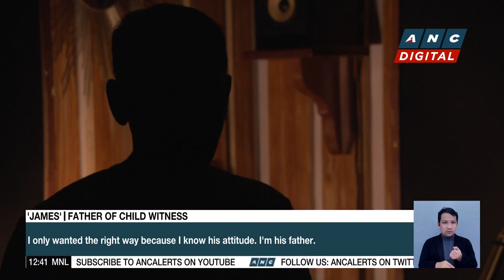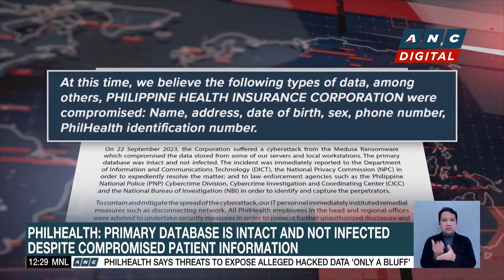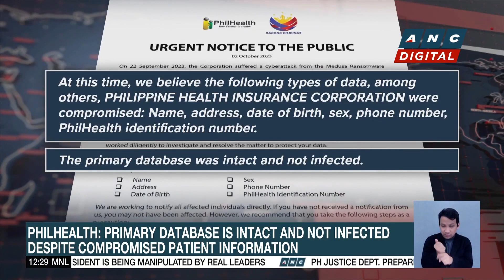Senators suspect alleged cult president is being manipulated by real leaders | ANC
Dateline Philippines: The leader of a Philippine civic group being investigated for alleged abuses has been suspected to be a mere puppet of powerful figures.